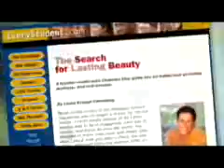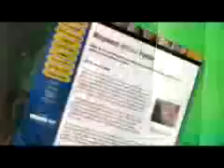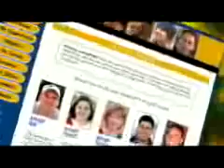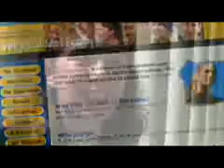Kristi's story - a student with no interest in God until....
Kristi didn't think that organized religion was an important thing, I didn't think it was necessary, and I had no interest whatsoever. I had had some bad experiences with people saying, "Oh you're going to hell," and I was very very turned off.